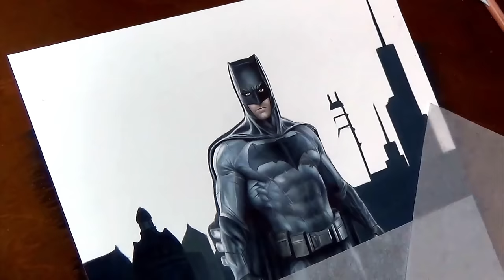Drawing Batman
Colored pencil drawing of Ben Affleck as Batman, from the movie Batman vs. Superman: Dawn of Justice.